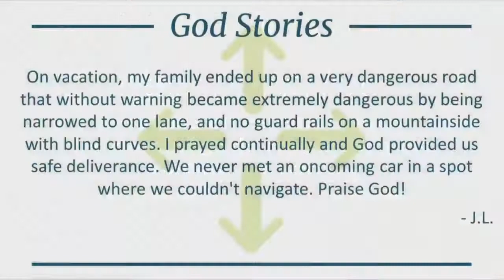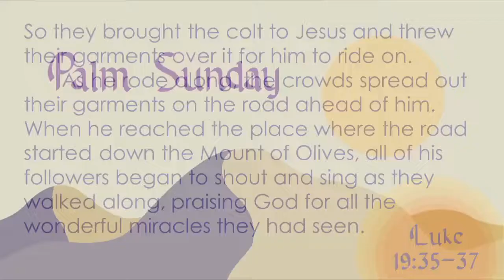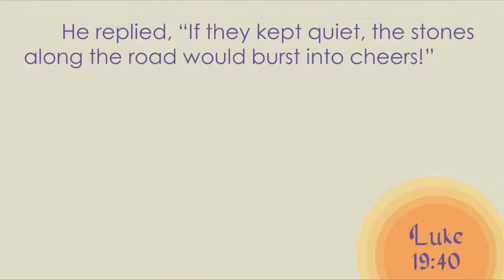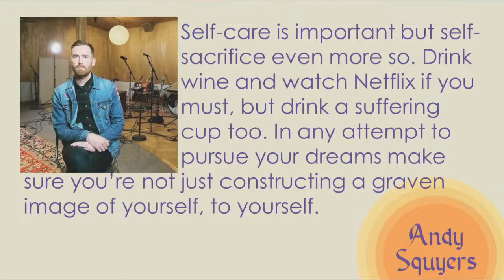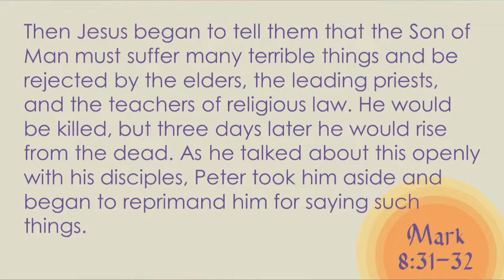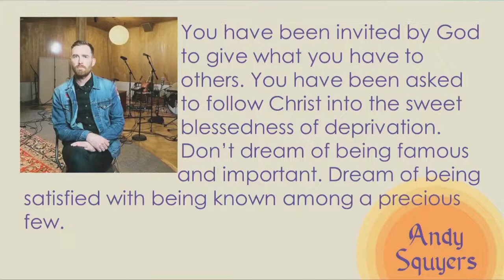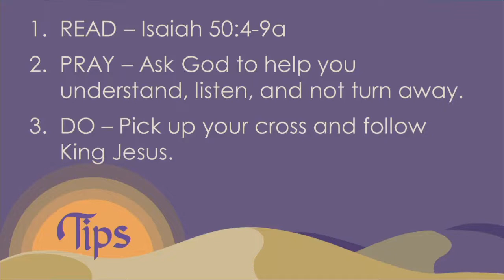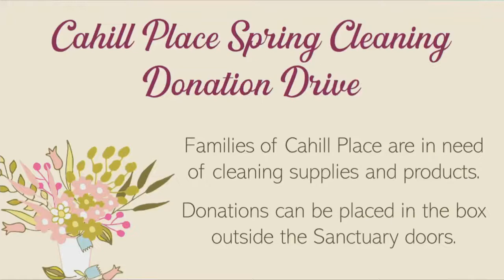Palm Sunday (Justin Law) - April 10, 2022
On this Palm Sunday, one of our Pastors, Justin Law, reminded us of Jesus’ triumphant entry into Jerusalem and how Jesus defied everyone’s expectations of what the Messiah should be. Justin also talked about how Jesus still defied expectations today, how we may struggle with our own expectations, and how we are turn to God to help us with our expectations.